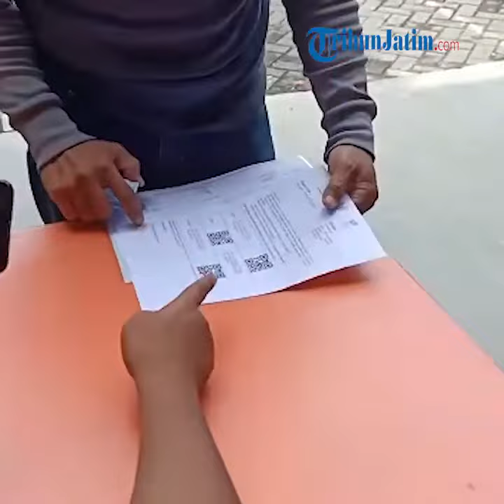Kantor Pos Salurkan Dana BST Kemensos Kepada 5 Ribu Warga Surabaya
Laporan Wartawan TribunJatim.com, Fikri Firmansyah

TRIBUNJATIM.COM, SURABAYA - Kembali mendapatkan kepercayaan dari pemerintah, khususnya Kemensos, maka hari ini PT Pos Indonesia (Persero) resmi menyalurkan Bantuan Sosial Tunai (BST) kepada masyarakat Surabaya.

Hal tersebut dikatakan langsung oleh Kepala Kantor Pos Besar Surabaya, Dino Ariyadi.

"Hari ini merupakan hari pertama untuk bulan Mei terkait penyerahan BST kepada masyarakat yang berpanghasilan rendah (MBR) di wilayah Surabaya," kata Dino kepada TribunJatim.com, Senin (11/5/2020) di Kantor Pos Besar Surabaya atau Kantor Pos Kebon Rojo.